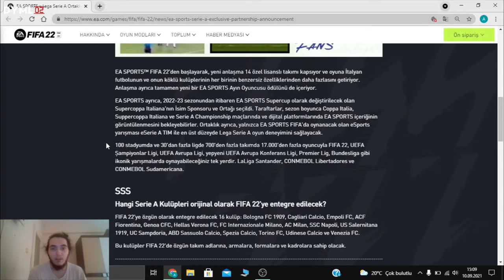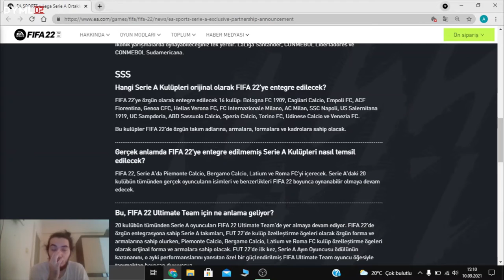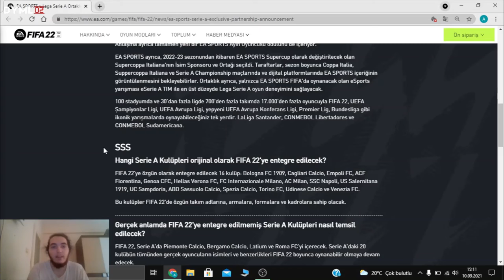SERIE A x EA SPORTS PARTNERLİĞİ RESMEN DUYURULDU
Twitter'da FIFA 21'le ilgili paylaşımlar için